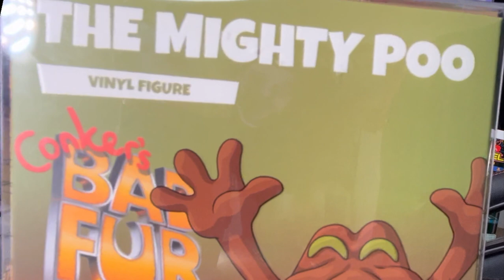Collector's Dream! Unboxing GFUEL box Sets: Contra, Conker's Bad Fur Day, Pac-Man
@GFuelEnergy sent me THREE collectors boxes for amazing epic retro games! I unbox all of them and not only show you whats inside but taste test them as well!!

Join me for unforgettable gaming experiences and real-life adventures on Twitch, Kick, and TikTok! With high-quality streams featuring special effects, hilarious skits, and surprises around every corner, my channel is like a mashup of Sesame Street, Nickelodeon, and Adult Swim. Whether I'm playing Nintendo classics, indie favorites, horror games, VR masterpieces, producing live-action skits, or exploring the world through my IRL streams, I always bring my A-game.

HUNI BADGER! use this link to SUPPORT ME!

AltCustoms! get an AMAZING mini or full sized CUSTOM Mechanical KEYBOARD

MERCH!!